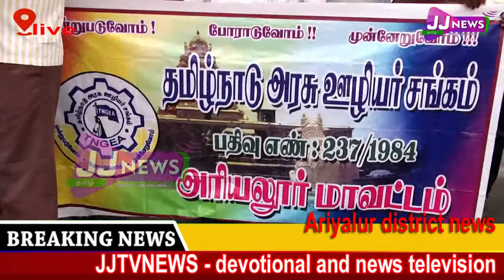Ariyalur# district news#JJtvNEWS devotional and news television1